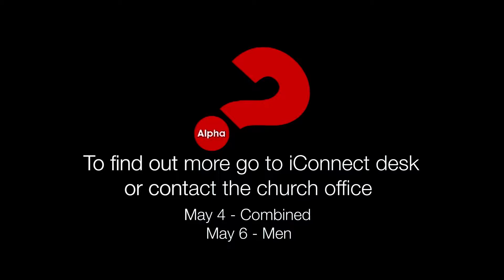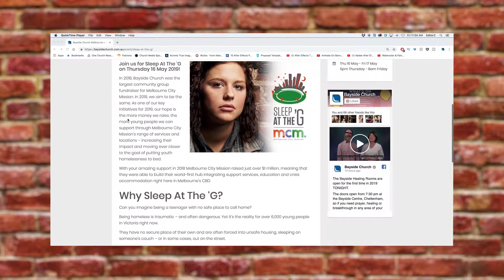Bayside News 19 & 21 April 2019